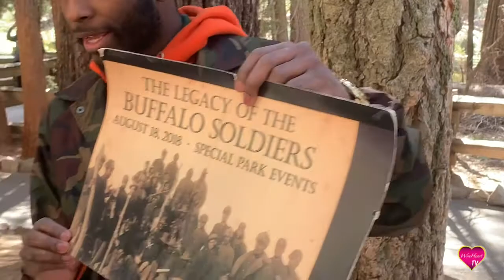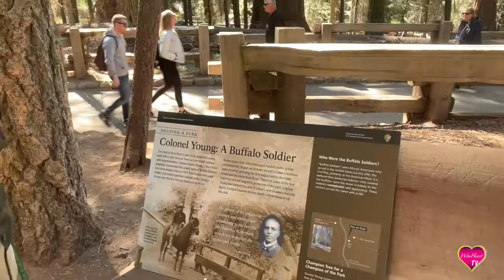Be Inspired by Dion Jenkins - He's creating an inclusive culture through the Buffalo Soldiers.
Dion was caught sharing information about the Buffalo Soldiers at Sequoia Kings Canyon National park. His enthusiasm is contagious and he'll surprise you with his answer to "If you knew one thing for sure that could help everyone get along in this world, what would that one thing be?"